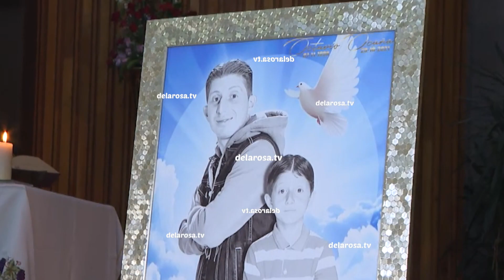A un año de su muerte preparan la serie de Octavio Ocaña, su hermana Bertha cuenta los detalles